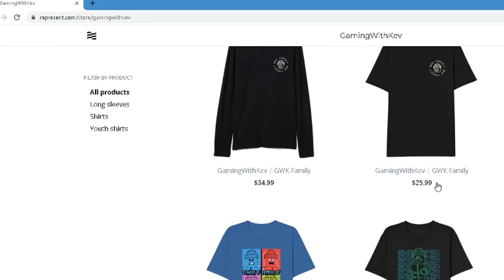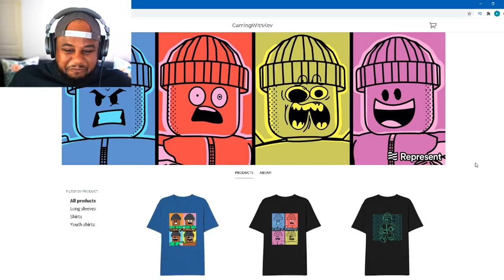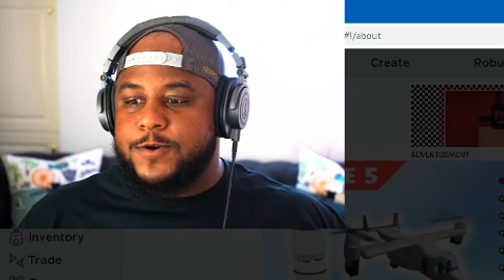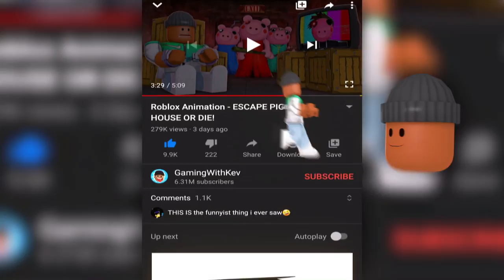I BUILT A LEVEL 999,999,999 ROBLOX AIRPORT